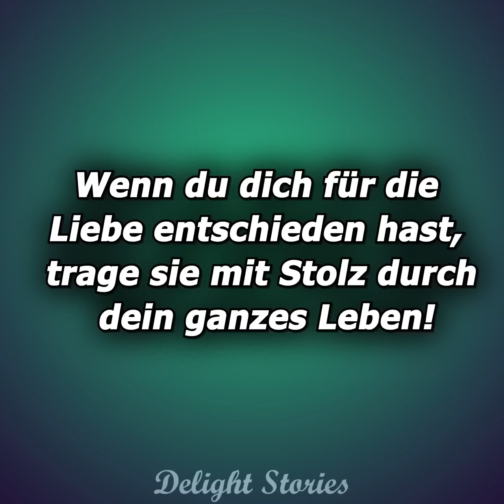Ich habe anstelle meiner Frau eine Begleitperson zu einem Geschäftsessen mitgebracht